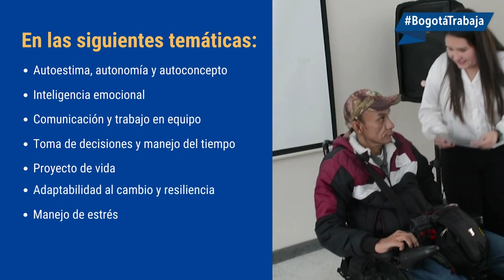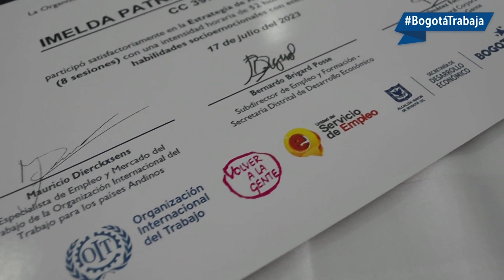Piloto de Acompañamiento Psicosocial - Agencia Distrital de Empleo de Bogotá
En el marco de la alianza entre OIT y la Secretaría de Desarrollo Económico para el fortalecimiento de la Agencia Distrital de Empleo de Bogotá, se creó el programa de acompañamiento psicosocial con enfoque laboral, para beneficiar a la población que enfrenta barreras estructurales en la búsqueda de un trabajo decente en la capital colombiana.

Este acompañamiento busca la inserción de buscadores de empleo en el mecardo laboral, promoviendo el desarrollo de habilidades y capacidades.

La estrategia impactó 480 beneficiaros que recibieron un total de 8 sesiones grupales para el desarrollo de habilidades blandas para el trabajo y sesiones individuales que permitieron realizar acciones de contención emocional y atención en crisis, enfatizando en la recuperación del control por medio de recursos de afrontamiento y procesos de resiliencia para superar situaciones adversas; reconocer las berreras individuales, reforzar el proyecto de vida y potenciar lo visto en las sesiones grupales.